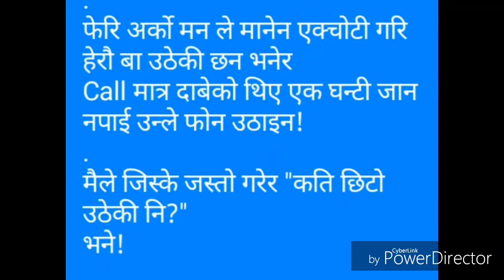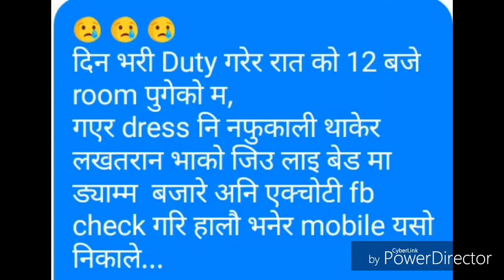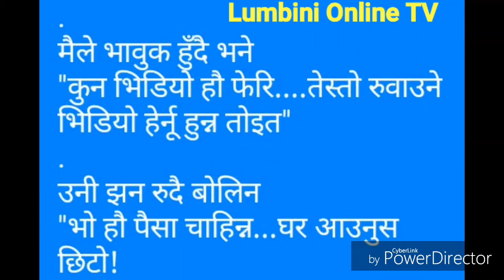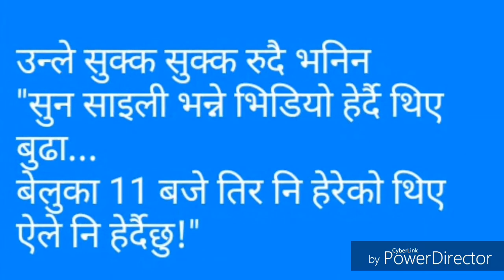बिदेशीएका युवाहरु ग्वाग्वा रुने भिडियो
Please Watch, Like, Coment And Share
We upload only our copyrighted works and if you have any complaints please inform us .  Uploading our videos to other websites and Youtube channels is strictly prohibited, embedding is allowed.

साथै भिडियो संग कुनै कम्प्लेन भय कमेन्ट मार्फत हामीलाई जानकारी दिनुहोला